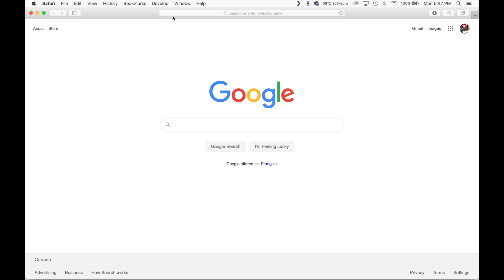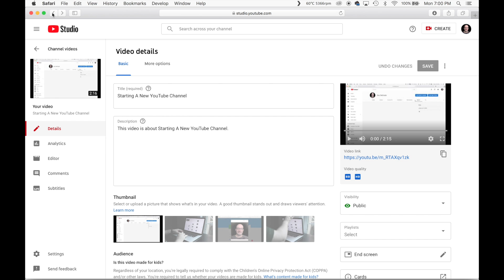Verifying YouTube Account to Enable Custom Thumbnails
This video is about Enabling Custom Thumbnails on YouTube